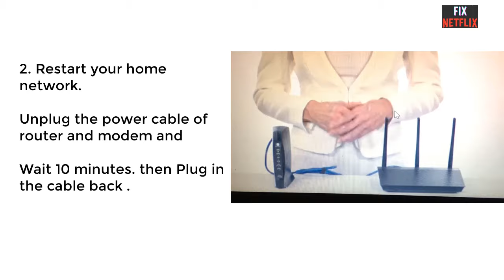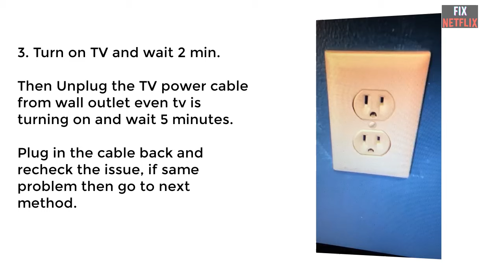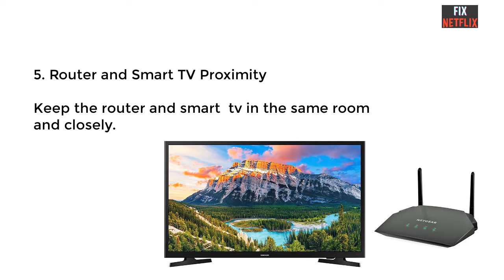How to Fix Samsung TV Won’t Find Wifi Networks or Connect to Internet Wifi || Solved in Just 2 Min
Is your Samsung smart TV stopped connecting to Wifi network? Here's how to fix the Internet or WiFi connection problem on Samsung TVs.
Why did my Samsung TV Stop Connecting to WiFi Network? How do I Fix my Samsung Smart TV? Not Connecting to WiFi? How to Fix Samsung TV Won’t Find or Connect to Internet Wifi.